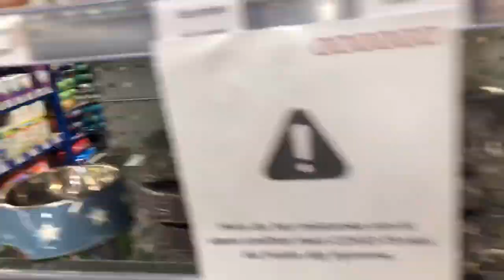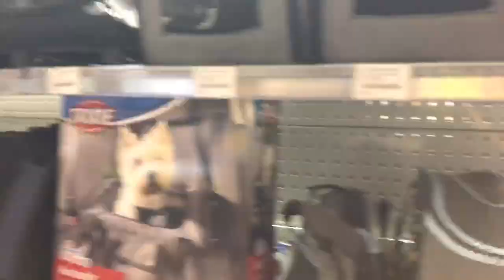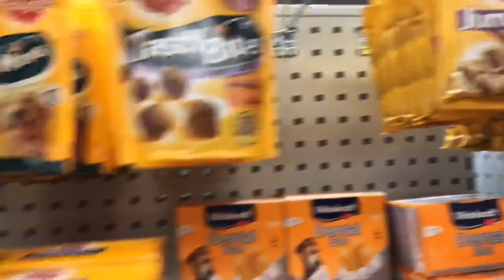WE GOT A PUPPY|Yorkshire Terrier 🐶|Trille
My little pumpkin 🐶🍑